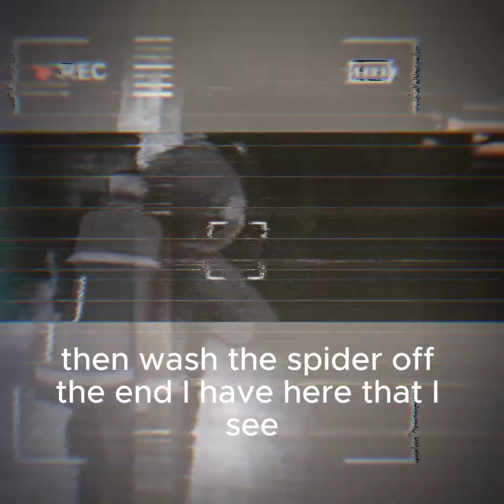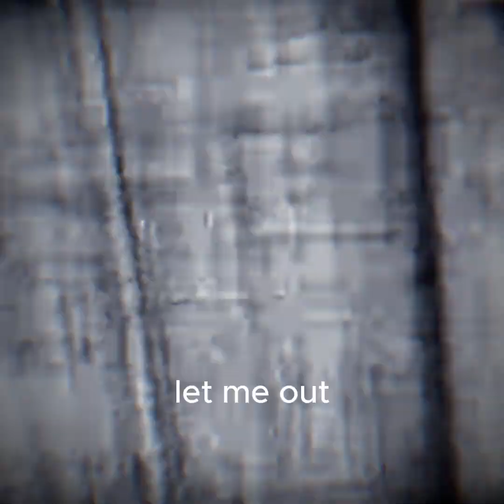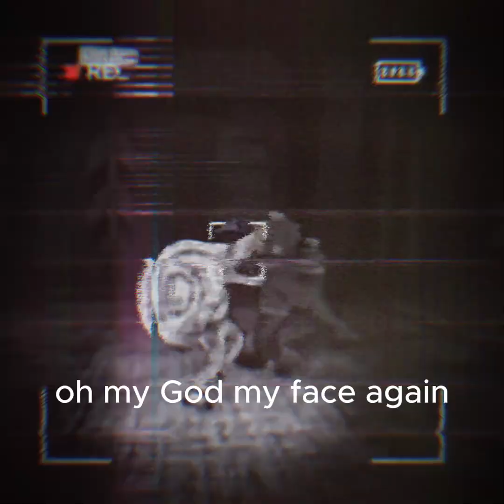INSANE NEWS CLIP! THEY'RE AFTER US!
🔥 Welcome to the intense world of Content Warning! 🔥

Join ZombieMoon and ReDivine909 as they navigate the treacherous landscape of this thrilling survival game. In today's episode, our fearless duo faces unimaginable horrors, cunning enemies, and mind-bending challenges. Will they survive the night, or will the darkness consume them?

💀 About Content Warning:
Content Warning is a gripping survival game that tests your wits, courage, and strategic thinking. With a haunting atmosphere and relentless adversaries, every decision could mean the difference between life and death.

🎮 Today's Episode Highlights:

Epic Encounters: Witness ZombieMoon and ReDivine909 as they tackle terrifying enemies head-on.
Survival Tips: Learn essential survival strategies and tips to stay alive in this brutal world.
Uncover Secrets: Explore hidden areas and unravel the mysteries that lie within.
👾 Meet Your Hosts:

@ZombieMoon: The fearless leader with a knack for strategy and a passion for horror games. Follow ZombieMoon on their journey through the darkest corners of Content Warning.
ReDivine909: The quick-thinking, sharp-shooting co-pilot who's always ready for a challenge. ReDivine909 brings a unique flair and unstoppable energy to the game.
Stay updated with the latest episodes, gameplay tips, and exclusive content. Your support means the world to us!